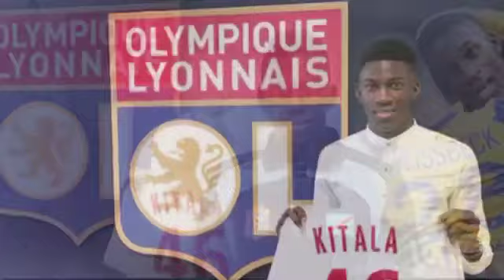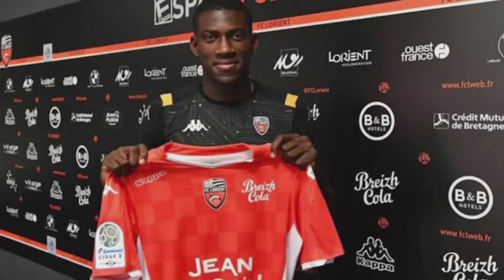Portrait du binational Franco-Congolais YANN KITALA